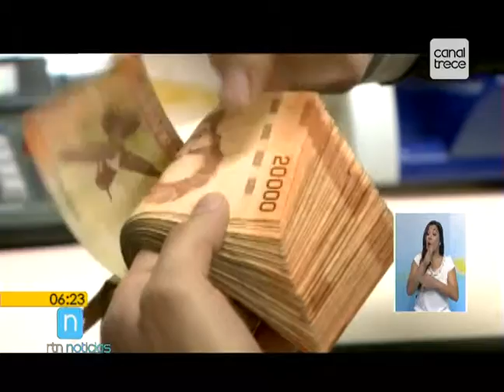Banco Central proyecta que economía costarricense crecerá a un ritmo del 4,2%